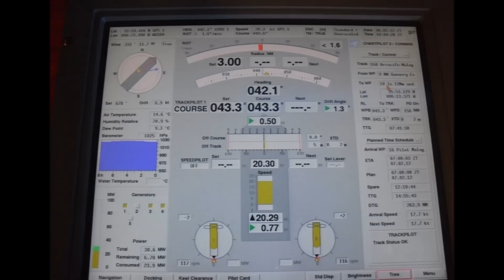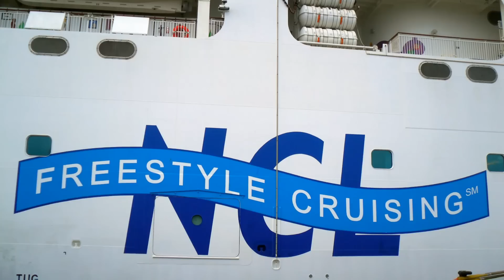NCL Norwegian Jade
Tour aboard the cruise ship Norwegian Jade by Norwegian Cruise Line (NCL) with Pool Deck (Deck 12), Golf Driving Net (Deck 13), Basketball / Volleyball / Tennis Court (Deck 13), Main Reception (Deck 7), The Galleria Boutiques (Deck 7), Art Gallery (Deck 7), Jasmine Garden Asian Restaurant (Deck 7), Bridge (Deck 11), Bridge Viewing Room (Deck 11), Sake Bar (Deck 7), Sushi Bar (Deck 7), Library (Deck 12), Teppanyaki (Deck 7), Lifeboats, Magnum's Champagne & Wine Bar (Deck 6), Hot Tubes, Alizar Main Dining Room (Deck 6), Tankards Beer & Whisky Bar (Deck 6), Balcony Stateroom 10038, The Great Outdoors (Deck 12), Internet Café (Deck 7), Papa's Italian Kitchen (Deck 12), Grand Pacific  Dining Room (Deck 6), Shore Excursion Desk (Deck 7), Bali Hai Bar & Grill (Deck 13), Topsiders Bar & Grill (Deck 12), Port O' Call Shop (Deck 7),  Chocolate Fountain, Crêpes Station, Fitness Center (Deck 12), Hair Salon (Deck 12), Ying & Jang Health Spa & Beauty Salon (Deck 12), Mixers Martini & Cocktail Bar (Deck 6), Atrium Bar / Café at the Atrium (Deck 7), Le Bistro French Restaurant (Deck 6), Jade Club Casino (Deck 6), Medusa Lounge & Nightclub (Deck 7), Video Arcade (Deck 12), Teen Club (Deck 12), Tree Tops Kid's Club (Deck 12), Moderno Churrascaria & Blue Lagoon (Deck 8), Cagney's Steakhaus (Deck 13), Card Room (Deck 12), Photo Gallery (Deck 7), Spinnaker Lounge (Deck 13), Stardust Theater

Tour an Bord des Kreuzfahrtschiffes Norwegian Jade von Norwegian Cruise Line (NCL): Mehr Fotos